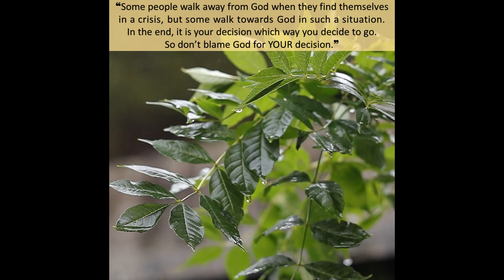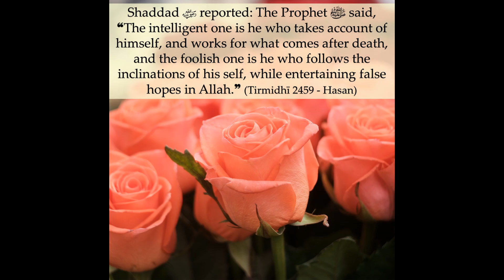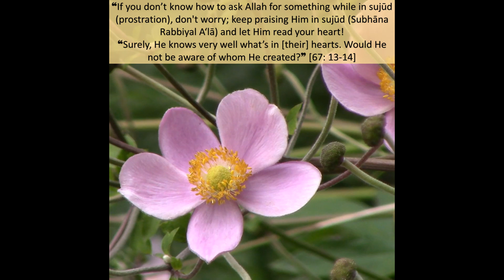Pearls of Wisdom (Set 3)